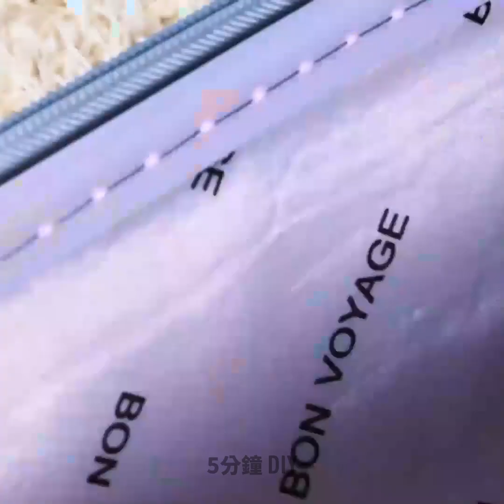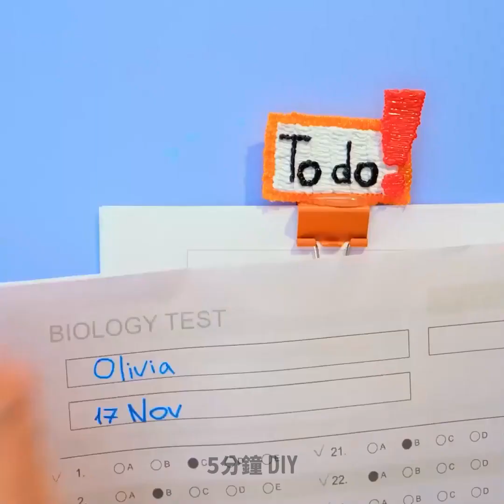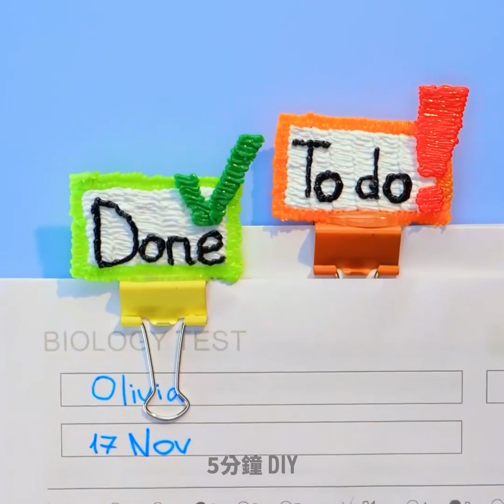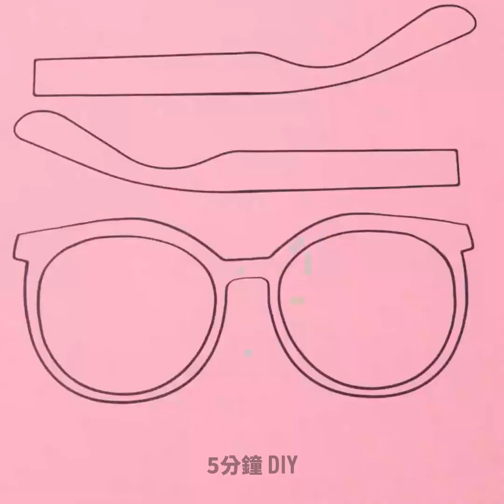環氧樹脂工藝品和熱膠槍技巧